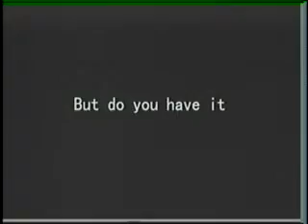not unlike melissa morris